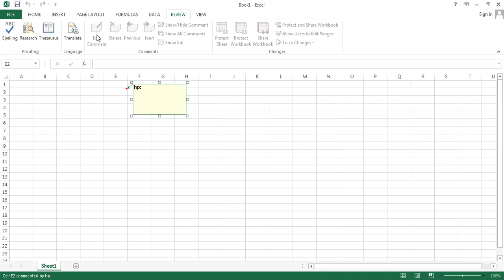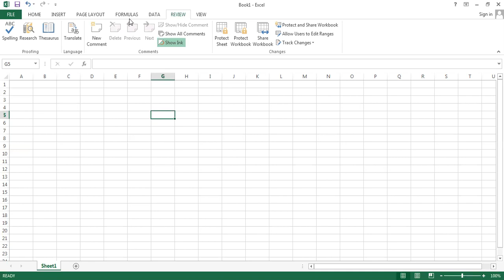Lecture # 6 Comments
Ms-Excel- Comments
Lecture by: Syed Ali Yawar